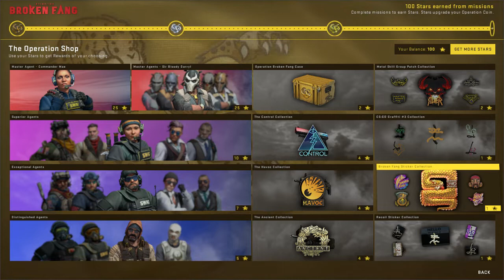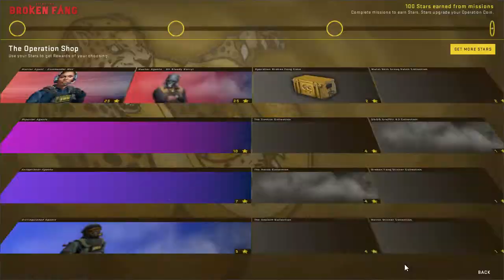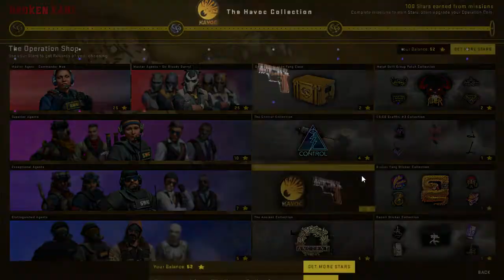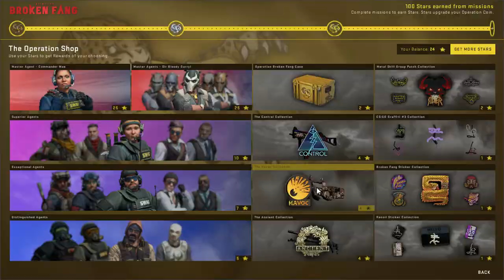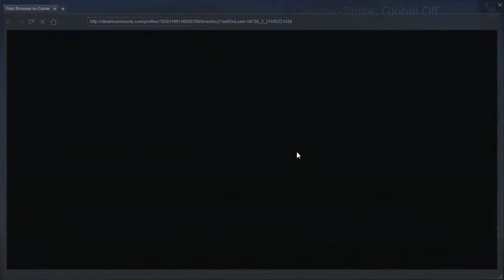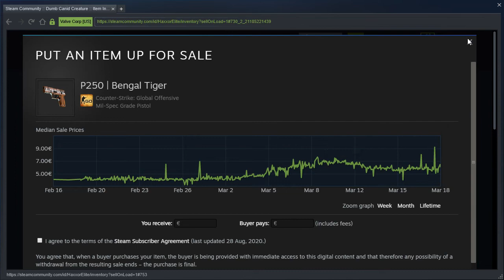CSGO | Spending 100 Operation Broken Fang stars #15